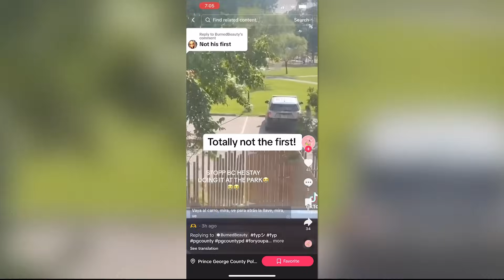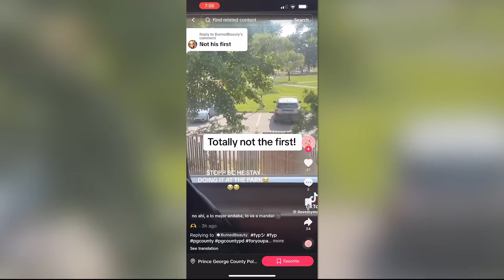Officer caught seemingly kissing woman, getting into the back of police car in Maryland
A police officer has been suspended and an investigation is underway after a video was found showing the Prince George's County Police officer being affectionate with a woman at an Oxon Hill Park.

The person who recorded the video Monday told WUSA9 that the interaction happened around 7 p.m. at the Southlawn Neighborhood Park. He says he decided to post the video on social media because any other person was caught being intimate in a public park with kids around, there would be consequences.

The video has been seen millions of times and shows PGPD Officer Francesco Marlett with his arms wrapped around a woman's waist. At some point during their interaction, it appears as if he kisses her on the head.  The woman proceeds to walk towards the Prince George's County SUV parked right next to them. Marlett has his arm around her shoulders and she tries to open the locked door of the car. The officer unlocks the back door, she gets in the cruiser and he follows closing the door behind him.

In the video posted on multiple social media platforms, children can be seen running in the park, and according to neighbors there were several families with kids when the incident took place.

This now viral video has prompted others to share a similar situation at another Prince George's County Park. A woman exits a silver car that seems to be similar to the vehicle seen in the first video, and she proceeds to get into the back of the Prince George's County Police SUV 6077.

The Police Department posted on their own social media accounts that their executive command knows of the video.

"As soon as we became aware earlier today, we opened an investigation to determine the circumstances," the department posted. "Additional information will be released once investigated and confirmed."

The Police Department later confirmed that the officer had been suspended. It is Officer Marlett's second suspension this year, according to the department. He was released from his duties for 30 days sometime from May to June but police are not releasing the details of that first suspension.

PGPD have also not yet answered whether Marlett was on duty when the video was recorded.

Investigators were seen canvassing the Oxon Hill neighborhood Tuesday evening.

While investigators continue to look into what was happening in the video, those who were there say they have no doubt it was inappropriate for a public park.